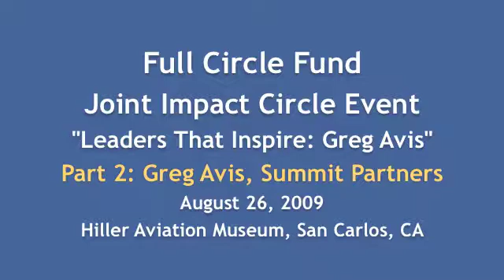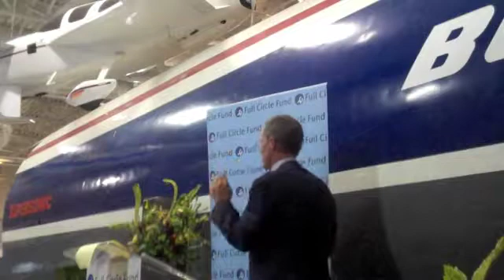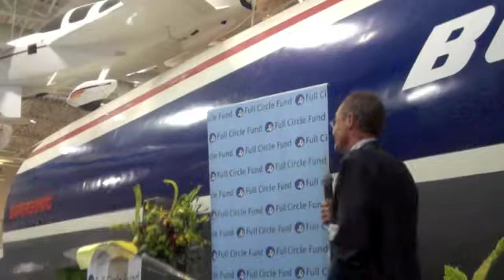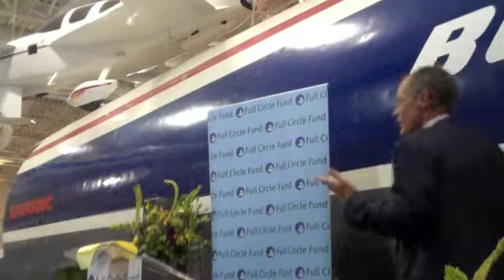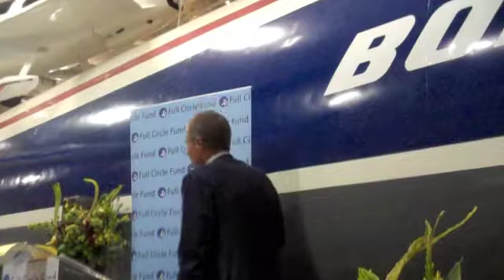August 2009 Inspiring Leader Series: Greg Avis Keynote